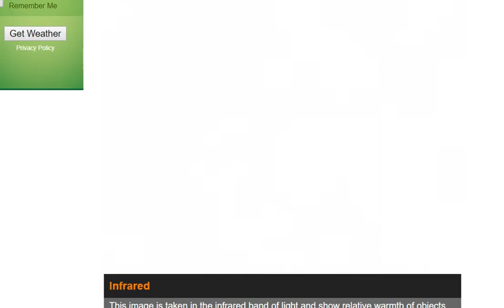Actualización de Harvey Domingo 27 de Agosto 10:00 PM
Harvey la tormenta tropical ha hecho mucho daño a Houston. Aqui les muestro algunas imagenes de lo que ha pasado !